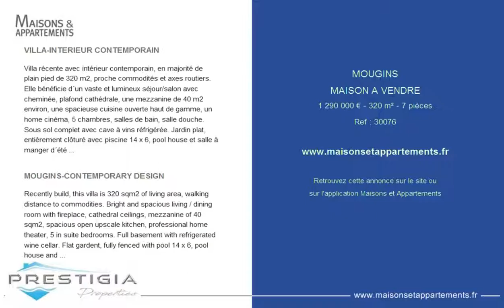MOUGINS - MAISON A VENDRE - 1 290 000 € - 320 m² - 7 pièces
Référence : 30076

VILLA-INTERIEUR CONTEMPORAIN
Villa récente avec intérieur contemporain, en majorité de plain pied de 320 m2, proche commodités et axes routiers. Elle bénéficie d´un vaste et lumineux séjour/salon avec cheminée, plafond cathédrale, une mezzanine de 40 m2 environ, une spacieuse cuisine ouverte haut de gamme, un home cinéma, 5 chambres, salles de bain, salle douche. Sous sol complet avec cave à vins réfrigérée. Jardin plat, entièrement clôturé avec piscine 14 x 6, pool house et salle à manger d´été avec BBQ. Parkings, 3 garages.

MOUGINS-CONTEMPORARY DESIGN
Recently build, this villa is 320 sqm2 of living area, walking distance to commodities. Bright and spacious living / dining room with fireplace, cathedral ceilings, mezzanine of 40 sqm2, spacious open upscale kitchen, professional home theater, 5 in suite bedrooms. Full basement with refrigerated wine cellar. Flat gardent, fully fenced with pool 14 x 6, pool house and summer kitchen. 3 car garages.

Cette annonce vous est proposée par l'agence PRESTIGIA PROPERTIES